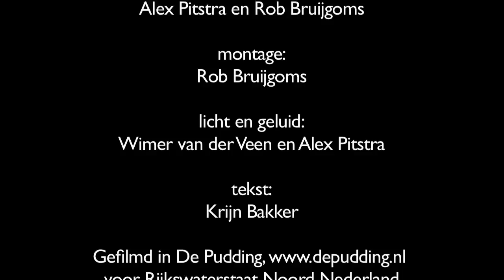Massavideoclip in De Pudding met Rijkswaterstaat Noord Nederland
Massavideoclip opgenomen op 17 september 2010 in De Pudding Er waren zo'n 200 deelnemers verdeeld over drie groepen die ieder een eigen eenvoudige choreografie hadden. In 25 minuten moesten ze dit en de tekst leren en werd het gefilmd.
De teksten zijn speciaal geschreven voor Rijkswaterstaat Noord Nederland.

Regie en choreografie:
Judith van der Meulen

concept en productie:
Rosan Breman en Rob Bruijgoms

camera:
Alex Pitstra en Rob Bruijgoms

montage:
Rob Bruijgoms

licht en geluid:
Wimer van der Veen en Alex Pitstra

tekst:
Krijn Bakker, Aysa Keskin en Andrea van Zuuk

Wilt u ook zo'n leuke massavideoclip? Meld u aan op